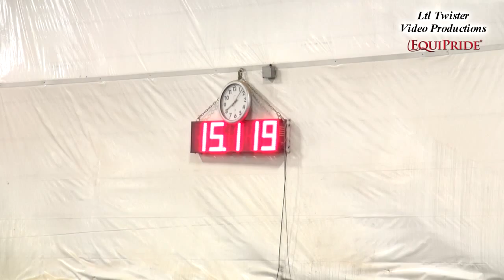Stacie Peterson & Fmous Last Wordz - JJ Classic Futurity - August 9, 2015